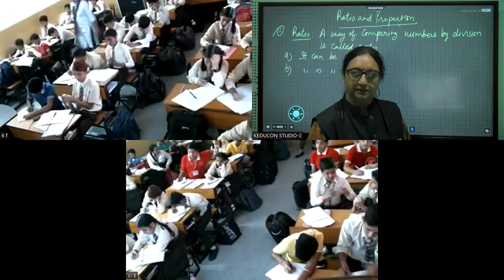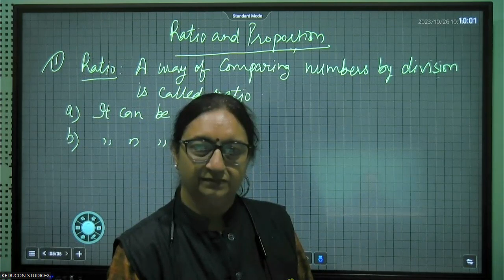class 6, maths 26-10-23 (mrciiti)